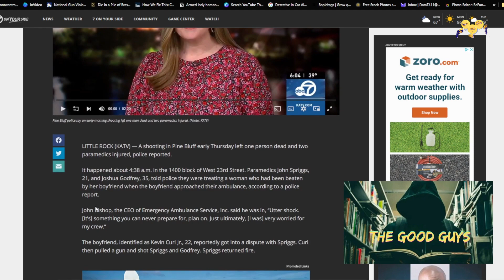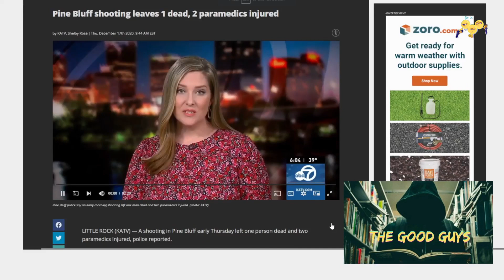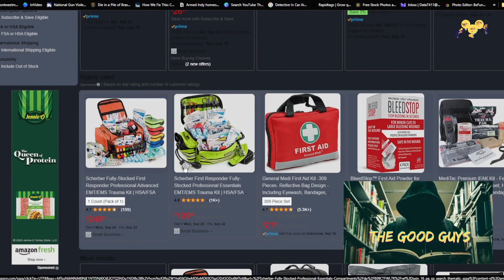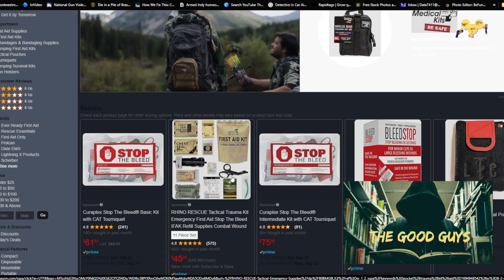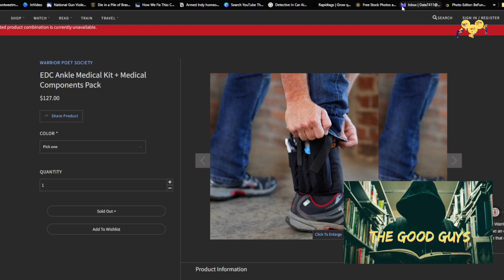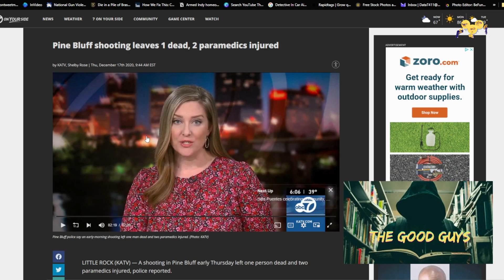Pine Bluff shooting leaves 1 dead, 2 paramedics injured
Minds: @DataT411
TruthSocial: @DataT411